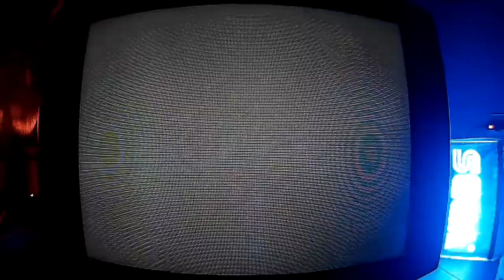#40 ENTRENAMIENTO EN EL ANTIGUO SANTUARIO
GAM3RBAY ~ VIDEOGAME SYSTEM & TECH CULTURE ONLINE STORE 24H

GAM3RBAY ©